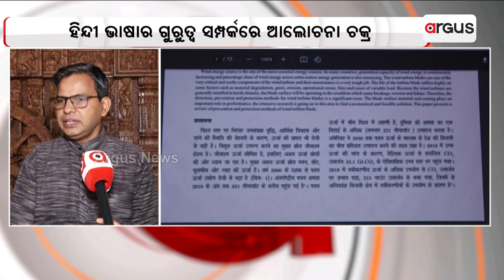G20 Program At Institute of Physics In Bhubaneswar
G20 Program At the Institute of Physics In Bhubaneswar.